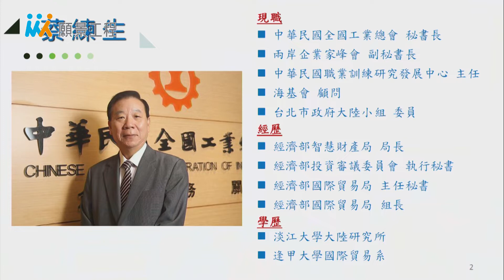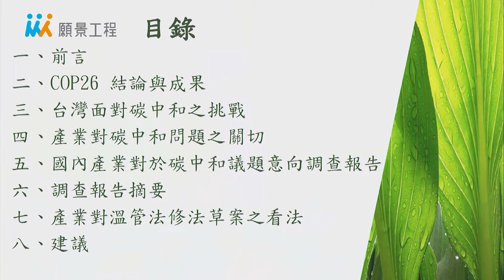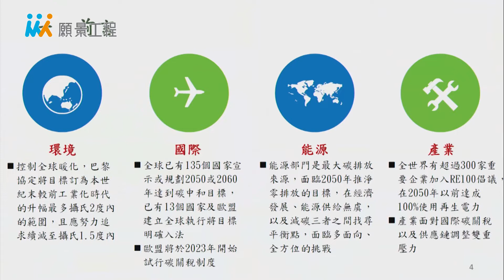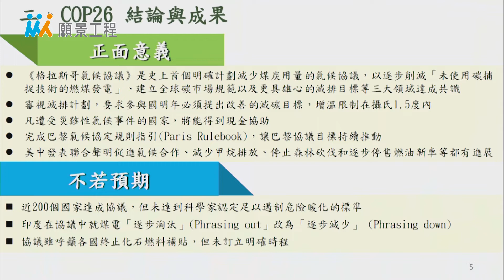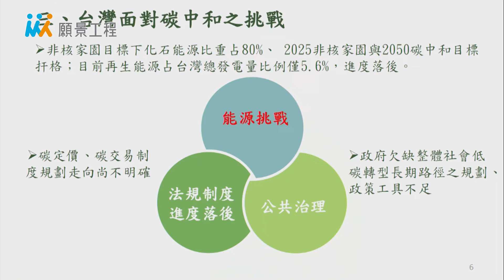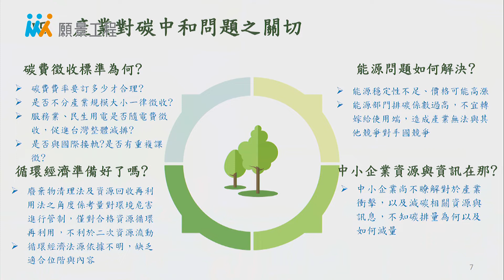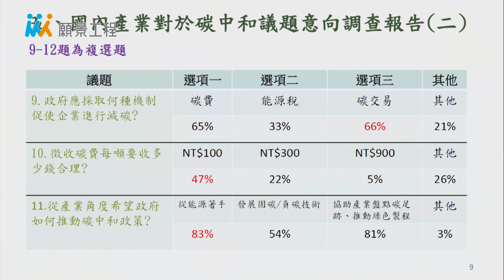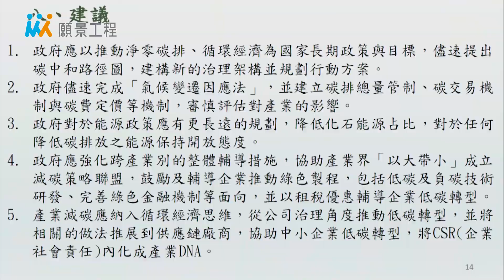【氣候危機行動論壇】中華民國全國工業總會秘書長蔡練生：希望政府儘速提出碳中和路徑圖，儘速完成「氣候變遷因應法」｜產業面對氣候變遷的挑戰與策略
【面對氣候危機的具體主張】中華民國全國工業總會秘書長

一. 政府應以推動淨零碳排、循環經濟為國家長期政策與目標，儘速提出碳中和路徑圖，建構新的治理架構並規劃行動方案。

二. 政府儘速完成「氣候變遷因應法」，並建立碳排總量管制、碳交易機制與碳費定價等機制，審慎評估對產業的影響。

三. 政府應鼓勵及輔導企業推動綠色製程，包括低碳製程研發，綠色金融等面向，並以租稅優惠輔導企業低碳轉型。

四. 政府對於能源政策應有更長遠的規劃，降低化石能源配比，對於任何降低碳排放之能源保持開放態度。

五. 產業減碳應納入循環經濟思維，並從公司治理角度推動低碳轉型，並將相關的做法推展到供應鏈廠商，協助中小企業低碳轉型，將CSR(企業社會責任)內化成產業DNA。
【氣候危機行動論壇】活動介紹：
近幾年地球各地受到氣候變遷影響，熱浪、野火、旱災、洪澇頻發，而且越來越劇烈，造成人命、財產，甚至物種的嚴重威脅。在台灣，我們也面臨旱澇交錯、熱島效應、珊瑚白化、能源窘迫等挑戰，在全球減排浪潮下，舉凡國際貿易、環境永續，台灣都無法置身事外，勢必快步與國際接軌，以免提早淪為氣候難民。

減碳、永續，是地球公民無可迴避的關鍵字，願景工程規劃舉辦「氣候危機行動論壇」，邀請六都、法界、商界、學界、青年代表一同集思廣益，透過對話和討論，更加速台灣淨零碳排政策與行動，為扭轉氣候災難盡到地球公民的責任！